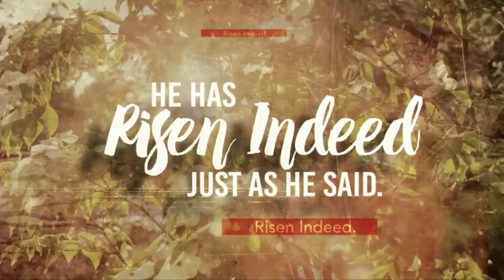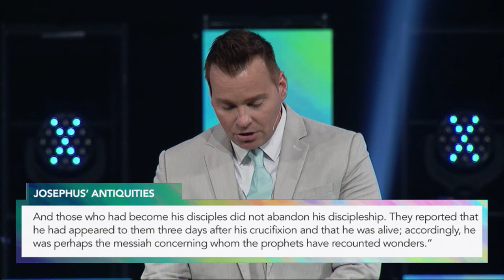What Easter Proves - Easter 2017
The evidence is clear: Jesus died for our sins giving each and every one of us an opportunity into Heaven. In this Easter message, Pastor Bil Cornelius talks about what Easter proves.